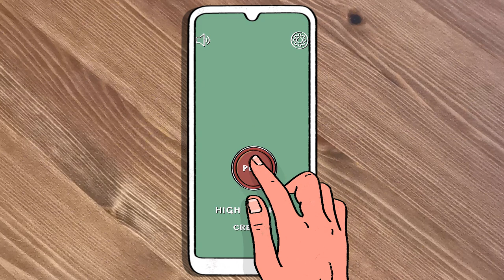Presto Starto Trailer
Tap! Swipe! Ready, set, go! How many times can you Presto Starto?

A fast paced reaction game from FISH MUG GAMES (Sean Rugg and Tom Cheshire)

See that button? Press it! See that toilet? Flush it!
The long arm of ‘switching things off’ is approaching. Perform as many correct actions as you can until the lights go out!

With almost 70 randomly chosen levels, Presto Starto is the ultimate power fantasy for people who fantasise about powering things on. What are you waiting for? There’s no time to lose. Hurry up and presto subscribo for more!